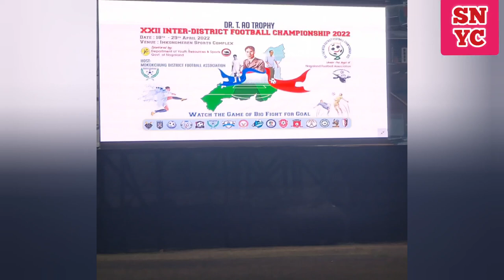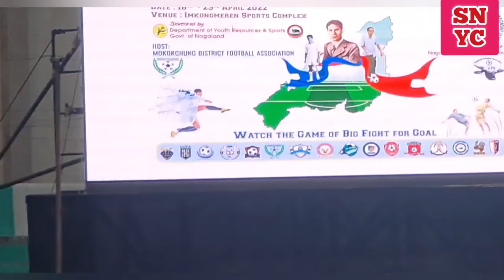Opening Ceremony Events of XXII Dr.T.Ao Inter-district Football Tournament Mokokchung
Events of Opening Ceremony of XXII Dr.T.Ao Inter-district Football Tournament Mokokchung 18th April 2022 from 17:30 onwards